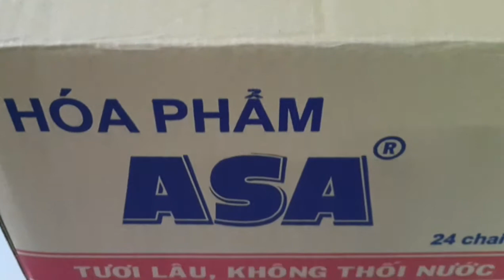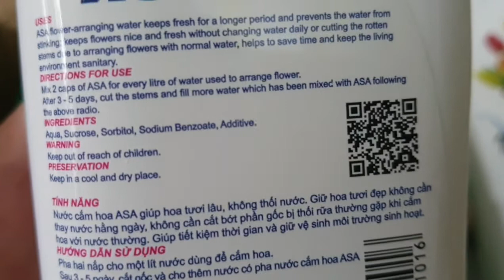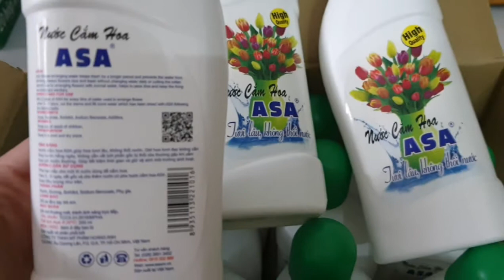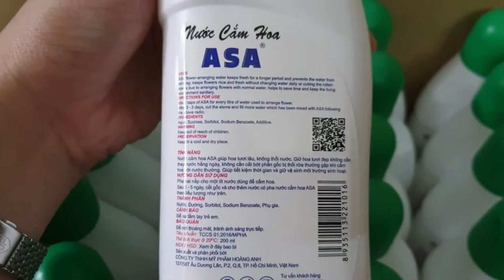Cách cắm hoa tươi lâu không thối nước.Cách cắm hoa lâu tàn được mọi người yêu thích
Cách cắm hoa tươi lâu không thối nước.
Cách cắm hoa lâu tàn được mọi người yêu thích
Giúp hoa tươi lâu, không  thối nước, tiết kiệm thời gian và chi phí.

Giữ hoa tươi đẹp với thời gian gấp 2 lần, không cần thay nước hằng ngày như khi cắm hoa với nước thường. Giúp tiết kiệm thời gian và 50% chi phí cắm hoa và giữ vệ sinh môi trường sinh hoạt.
Sản phẩm Nước cắm hoa ASA Đậm Đặc 200% có các dung tích : 220ml và 450ml, đặc biệt có dạng gói 18mltiện dụng.

Hướng dẫn sử dụng:

Pha một (1) nắp cho một (1) lít nước dùng để cắm hoa.
Sau 3-5 ngày, cắt gốc và cho thêm nước có pha nước cắm hoa ASA theo liều lượng như trên.

Thành phần:

Aqua, Sucrose, Methyl Chloro Isothiazolinone, Methyl Isothiazolinone, Additive..

Bảo quản:
Để nơi khô thoáng, tránh ánh sáng trực tiếp.
Đc: 153/79.Bình Thành,Bình Hưng Hòa B. Bình Tân. HCM